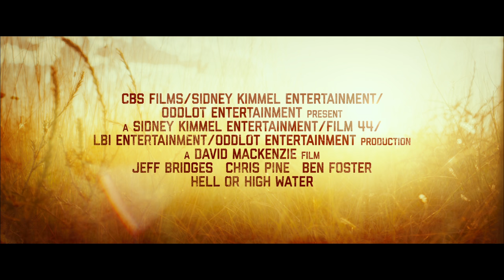Hell or High Water Official 'Texas' Trailer (2016) - Chris Pine Movie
Starring: Ben Foster, Chris Pine and Jeff Bridges
Hell or High Water - 'Texas' Trailer (2016) - Chris Pine Movie

A divorced dad and his ex-con brother resort to a desperate scheme in order to save their family's farm in West Texas.